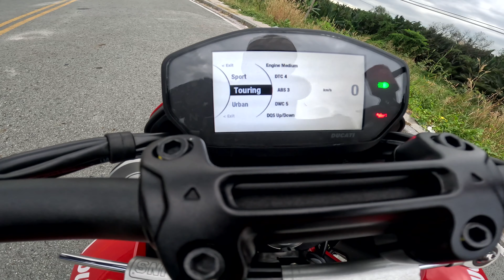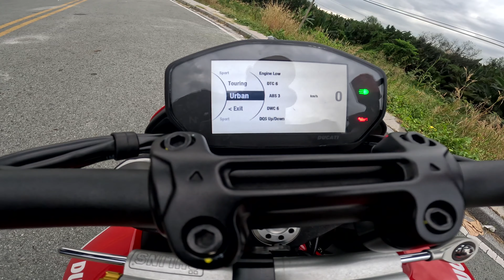REVIEW CHI TIẾT XE MOTO HYPERMOTARD CỦA TUẤN PHẦN 1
Chapters
00:00  Giới Thiệu (Intro)
00:57 Review Phần 1 Brembo Etc
03:48  Review Phần 2 Tản Nhiệt, Pô, Động cơ
09:28 Tay đòn ( Single Sided Swing Arm )
10:25 Khung, Hệ Thống Treo
10:58 Quick shift,Ống Samco, Trợ lực Ohlins
14:13 Hệ Thống Electronics
15:28 Cảm ơn vì đã xem